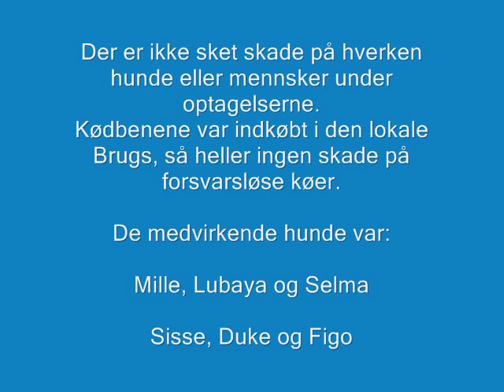Camp Basenji - Feeding the Basenjis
Camp Basenji, Sommeren 2007.
Jeg havde en flok på 6 basenji i 3 uger. En kæmpe oplevelse. Her gnaver de kødben sammen.